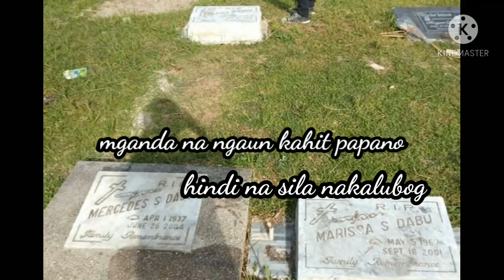VISITING MY MOTHER, GRANDMOTHER AND GRANDFATHER!!! @ CEMETERY in LUBAO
this youtube channel is for my family...
this is for my daugthers...